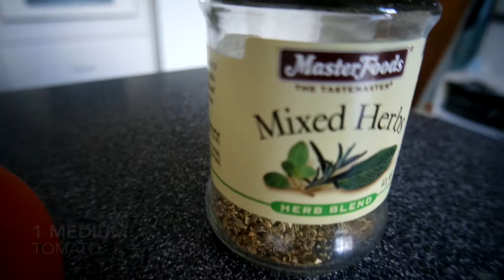Fresh Tomato Spaghetti with Truffle Sauce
Hi, hope you enjoyed this video on how to make the Fresh Tomato and Truffle Spaghetti. This recipe is easy to make and quick! The taste is absolutely amazing and refreshing.

Find me on:
Zomato - Cheungandchives
OpenRice HK - Cheungandchives